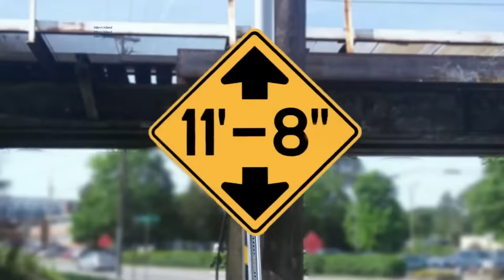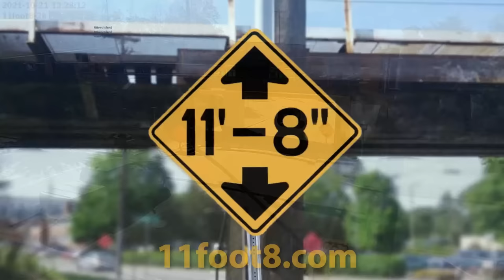Semi truck loses stacks at the 11foot8+8 bridge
On October 21, a semi truck damaged the faring and stacks when the driver pulled under the canopener bridge. When the driver then reflexively decided to just put it in reverse and back out, he REALLY messed up the fairing and lost one of the exhaust stacks. This was crash # 173 since 2008.